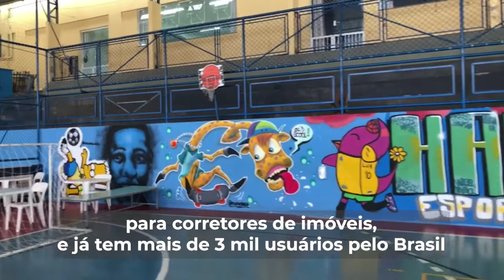Doe Kits de Material Escolar - NEWCORE Solidária & Lar de Maria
A NEWCORE é um aplicativo para corretores de imóveis. Operante há 3 anos em todo o Brasil. A NEWCORE Solidária é um projeto social que se adapta às necessidades das causas e pessoas diante de uma grande mudança mundial.

Nossos projetos atuam através de uma grande ação coletiva para ajudar nesse cenário vulnerável que estamos vivendo.
MISSÃO: Amparar causas e pessoas vulneráveis que enfrentam dificuldades socioeconômicas; carências diversas ou limitações físico-motoras.
VISÃO: Desenvolver experiências que aproximem as pessoas e fortaleçam o senso coletivo transformando as pessoas em melhores cidadãos.
VALOR: Multiplicar a dignidade, gentileza e o amparo por meio de experiências inspiradoras.

Estamos atuando em parceria com o Lar de Maria - Instituição localizada em Santo André, no ABC Paulista - que há 58 anos atende a 1000 crianças de 0 a 5 anos, e proporciona dignidade e desenvolvimento da cidadania para essas crianças, com impacto direto em suas famílias.

O que vamos oferecer? Um kit de material escolar para cada criança, contendo: Mochila saco lúdica, lápis de cor, tinta guache, tinta plástica, massinha de modelar, borracha, apontador, sulfite, caderno de desenho.

Vamos juntos espalhar alegria por aí para um mundo melhor!